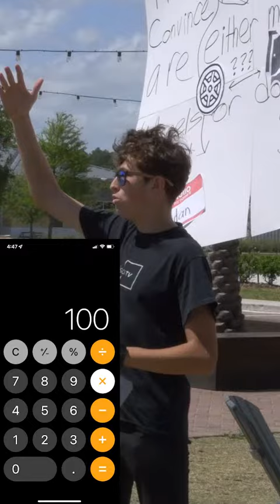Wheels or Doors Donny and Logan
more wheels or more doors in the world, Donny and Longan take a stab at a possible answer